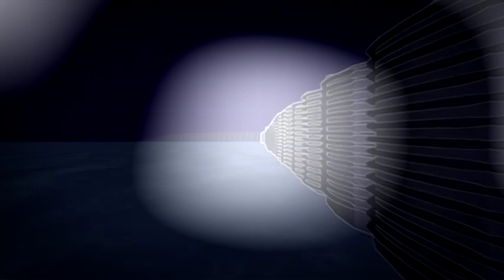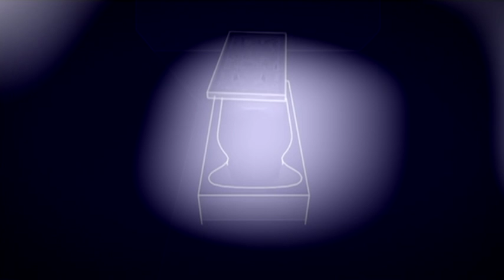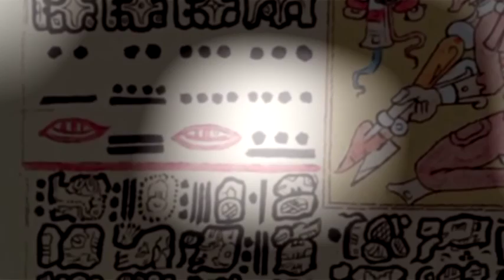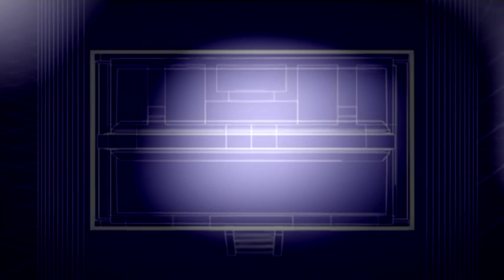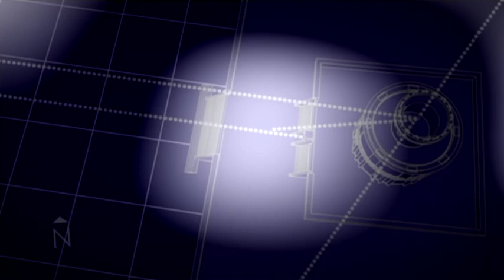History 2016 Latest Mystery Of Maya Civilization National Geographic